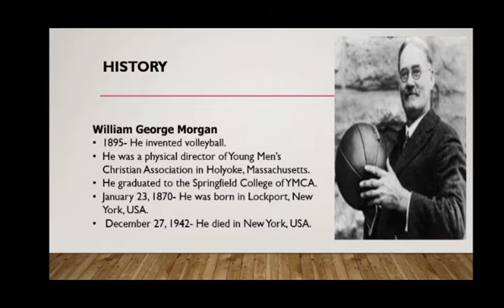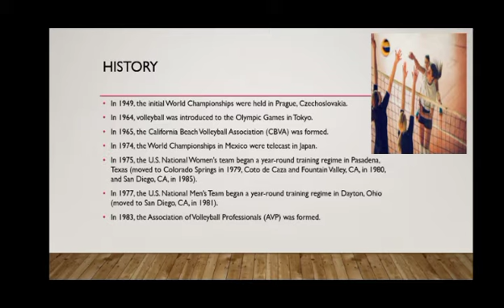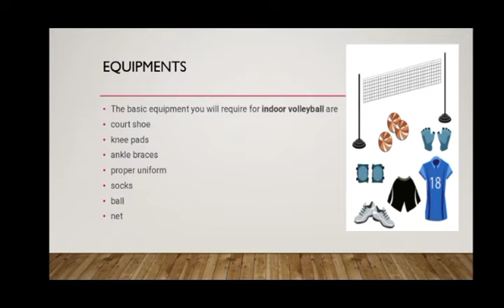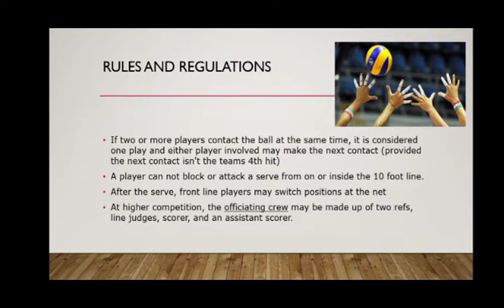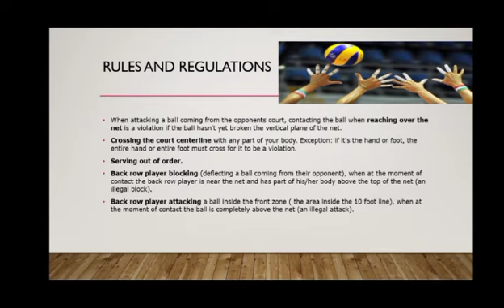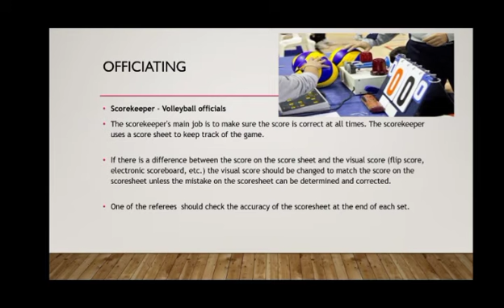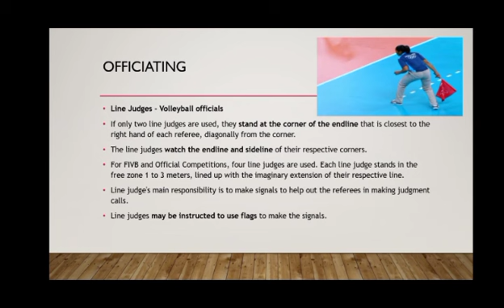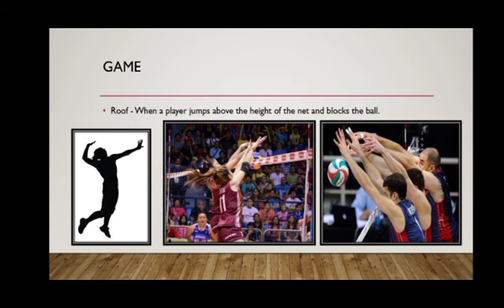Volleyball History, Equipments, Rules and Regulations, Officiating and Game